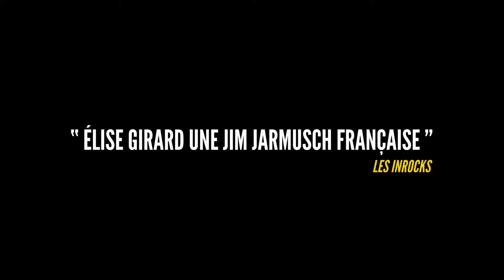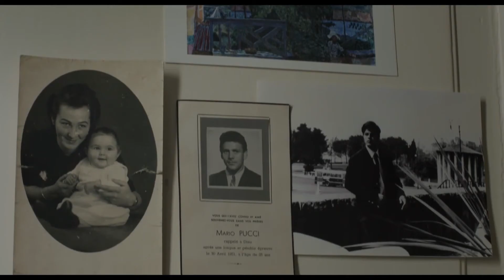DRÔLES D'OISEAUX - Bande annonce